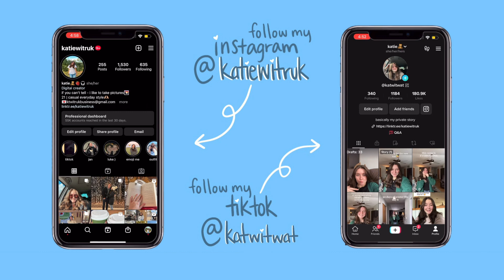CHIT CHAT GRWM | life updates, my goals for 2023, + my everyday makeup routine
watch till the very end for a surprise;))

amazon storefront

*All opinions stated are my own*